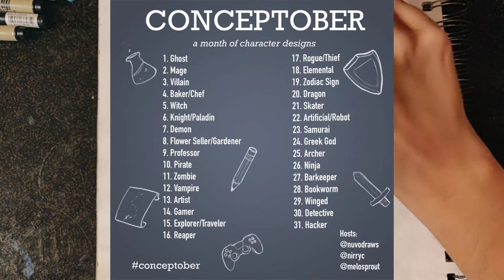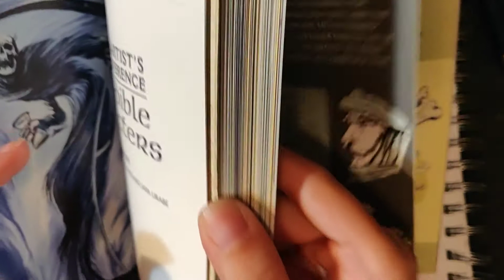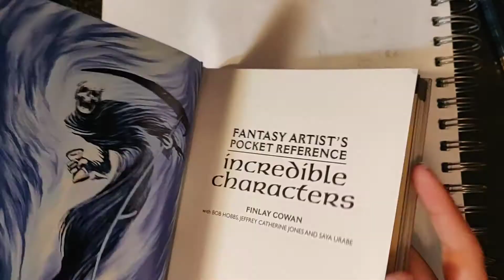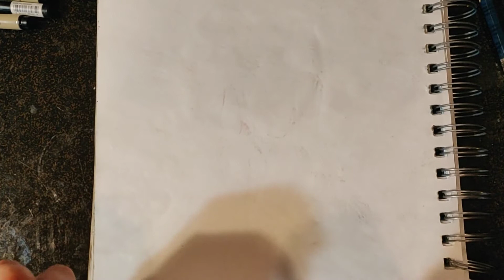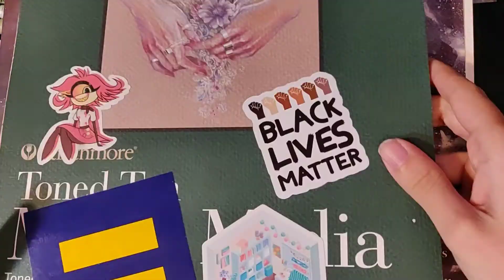Day 18 - Drawing Everyday in October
The prompts I'm following are Conceptober and MonsterMania2020, neither were created by me.